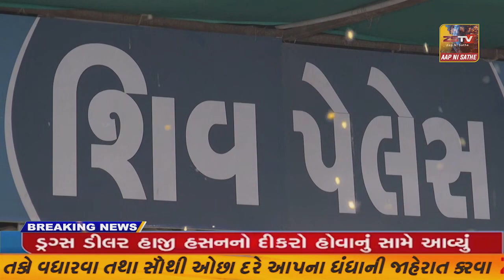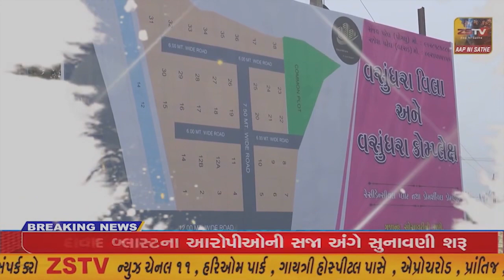ઝહીરાબાદ, પરબડા માં નવી મસ્જિદ ની સંગે બુનિયાદ નાખવામાં આવી.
હિંમતનગર ઝહીરાબાદ, પરબડા માં નવી મસ્જિદ ની સંગે બુનિયાદ નાખવામાં આવી./// ZSTVNEWS//